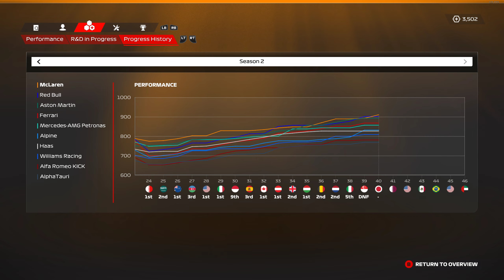F1 23 - Career Mode #40 | Japan